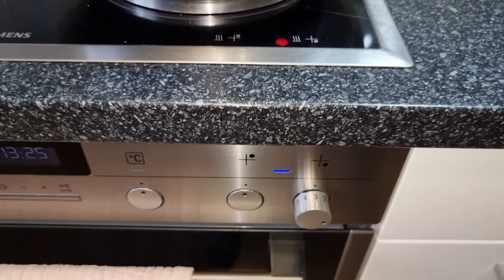Гороховый Суп с Копченостями в Афганском Казане!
Друзья Гороховый Суп очень богат   минералами веществами Такими как калий, магний, фосфор, йод и железа, витаминов В, А, С, Е, и растительного белка, необходимого для мышечной ткани. Неперевариваемые пищевые волокна в его составе улучшают перистальтику кишечника и даже полезны для профилактики заболеваний Желудочно-кишечного трака!

 Гороховый суп полезен гипертоникам и людям, страдающим ишемической болезнью сердца.

Тарелка горячего Горохового Супа улучшает состояние кожи и благотворно влияет на нервную систему.